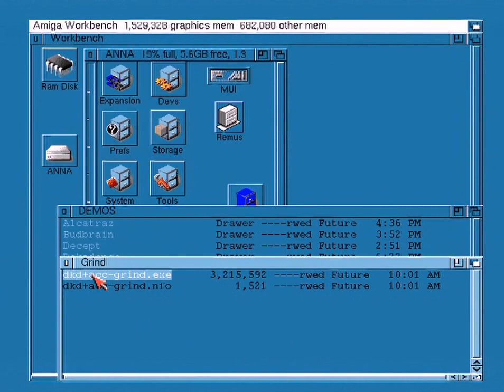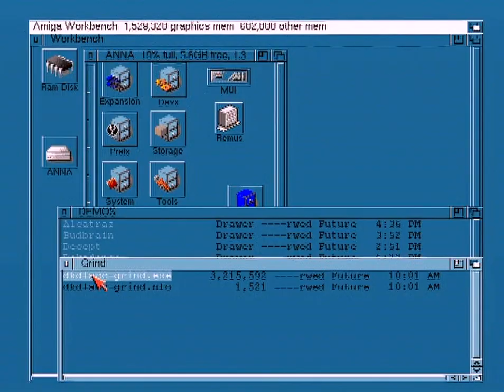DEKADENCE & ACCESSION 2010 GRIND (A500/GBA1000)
DEKADENCE & ACCESSION: GRIND (2010)

Code: Britelite
Graphics: Bracket

Capture & x264 encode from a real Amiga GBA1000 by Lemming/OFFENCE&FIG

Hardware: Self-built GBA1000 (Georg Braun Amiga 1000) rev4, full ECS,
2MB Chip, 8MB 32-bit FAST, 68030&68882/50MHz, KS3.9, OS3.9, 8GB CF